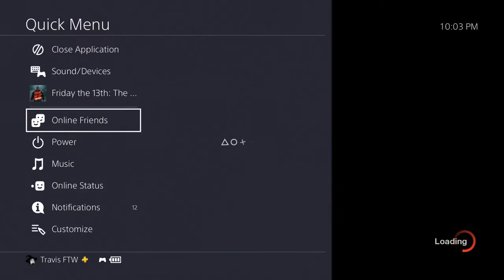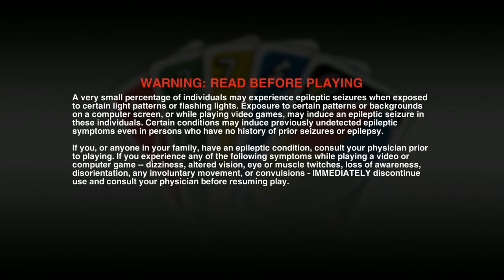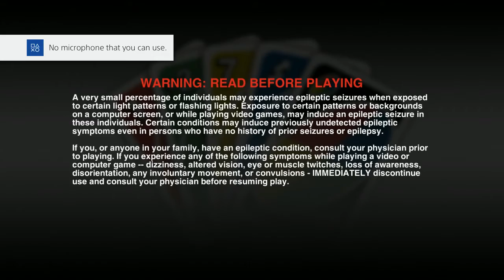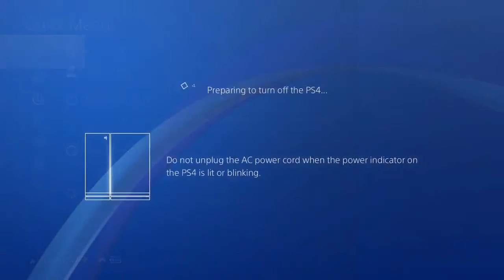I just met James Dean